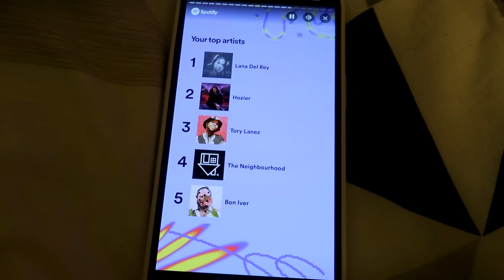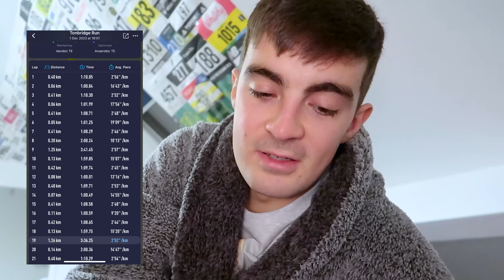COMING BACK FROM INJURY & ILLNESS - Track Session with my NEW club!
Welcome back Cole Army! In this video, i take part in my first Tonbridge AC track session. After a tough few weeks it was fun to get back with the boys and grind out some hard reps. I also asked head coach Mark Hookway for some tips with dealing with injury & illness.

Let’s connect ♦️

Thank you for all your support xditooe b